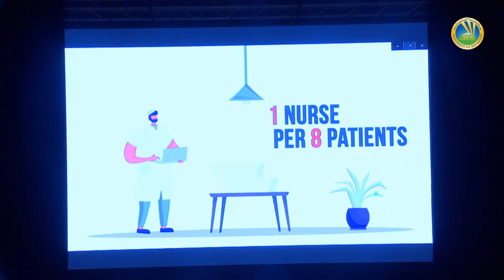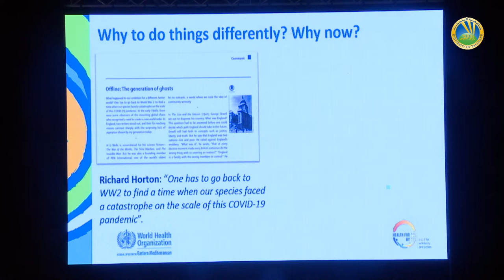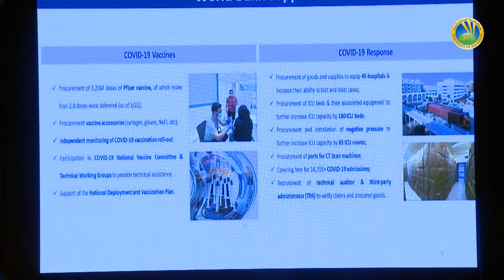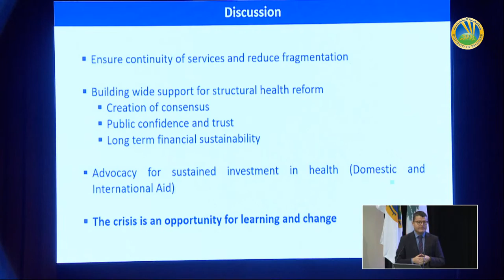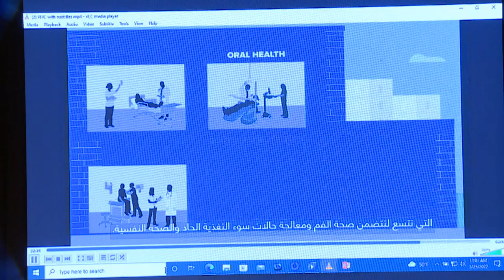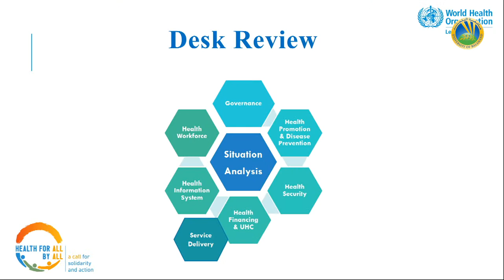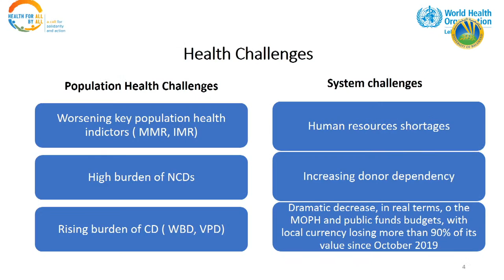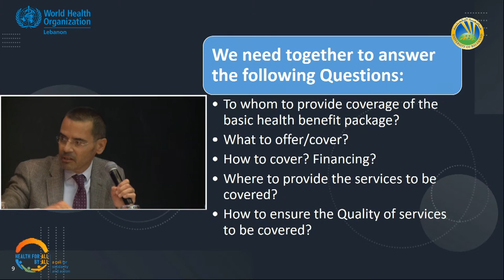International Forum on Lebanon Revival Plan "From Myth to Reality - Day 3 Healthcare Sector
The International Forum on Lebanon Revival Plan seeks to propose solutions, plans and procedures that will revive Lebanon, bringing our beloved country back to life and helping in building a viable and sustainable future for all its citizens. Keynote speakers and panelists from leading local, regional, and international corporations and organizations will be coming together to share insights, expertise, and propose solutions in their respective fields.